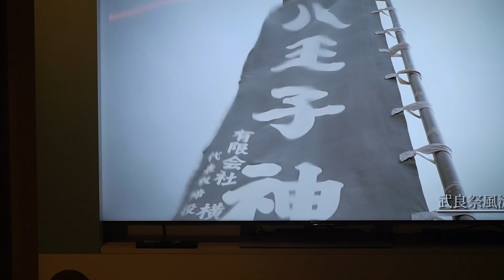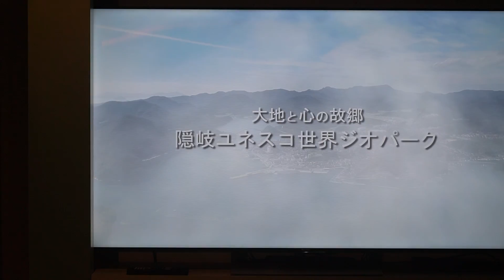Oki Islands UNESCO Global Geopark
Introduction movie about Oki islands.